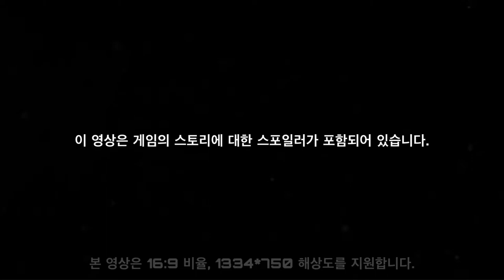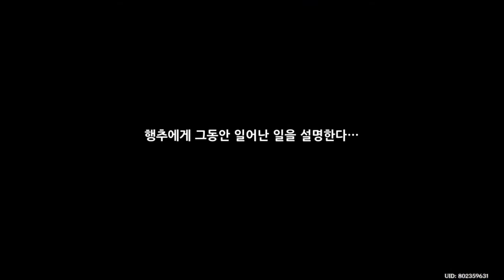파란 꽃이 남긴 것 (빛나는 자색 정원) - 원신 Genshin Impact